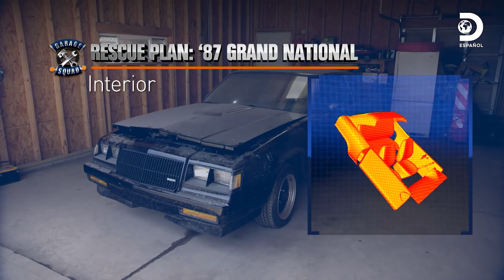Un Buick Grand National 1987 que solo anduvo dos cuadras| Invasión de Garages | Discovery en español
Bruno y Heather están en Kansas, van a la busca del Buick Grand National 1987 de Edwin Nieves, este auto solo pudo ser conducido dos cuadras y luego se averió, desde allí lleva ocho años en su garaje, los chicos le harán los interiores, frenos y sobre todo deben trabajar con el motor, adicionando un turbo cargador